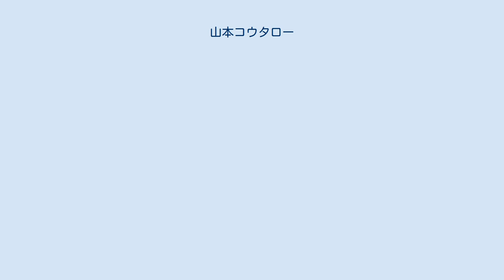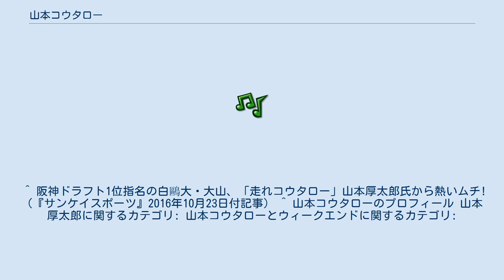山本コウタロー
山本 コウタロー（やまもと コウタロー、本名：山本 厚太郎（やまもと こうたろう）、1948年9月7日 - ）は、日本の歌手、タレント、白鷗大学名誉教授。
オフィスプロフィット所属。
 芸名は山本コウタロー（コータローではない）だが、作曲や大学で教鞭を執るときは本名で行っている。
 東京都千代田区出身。
千代田区立麹町中学校、東京都立日比谷高等学校卒業後、上智大学法学部に入学。
上智大学在学中に東京大学受験を志すも東大紛争による東大入試中止により、一橋大学社会学部に転学。
大学在学中からフォーク・グループソルティー・シュガーのメンバーとして活動。
日本におけるコミックソングの代表作の一つともいえる「走れコウタロー」を1970年にリリース。
その面白さから第12回日本レコード大賞新人賞を受賞するヒットソングとなった。
1971年、ソルティー・シュガー解散後、高田渡、シバらとともに武蔵野タンポポ団のメンバーとして、中津川フォークジャンボリーに参加。
この頃からなぎらけんいち（現：なぎら健壱）らと親交を持つ。
1972年、一橋大学社会学部卒業。
卒論は「誰も知らなかったよしだたくろう」という題名だった。
 その後ソロ活動を経て、1974年に森 一美（男性、元・黒崎とかずみ）、板垣秀雄（元・ピピ&コット）とフォークグループ「山本コウタローとウィークエンド（1976年以降はウィークエンドに改称）」を結成。
デビュー曲「岬めぐり」がオリコン5位の大ヒット。
「走れコウタロー」と並んで、現在でも歌い継がれるスタンダードとなっている（2008年には京急三崎口駅の電車到着メロディに、2017年2月10日より京急三浦海岸駅の電車到着メロディに採用されている）。
 1971年から1978年までTBSラジオの深夜放送『パック・イン・ミュージック』金曜日の第1部パーソナリティを担当、第2部は後に山本のパートナーとなり、現在も同居生活をしている吉田真由美（DJ、映画評論家）が担当していた。
『パック・イン・ミュージック』終了後、単身アメリカに渡り、約2年間生活。
帰国後『アメリカあげます』（ほんの木社）を書き上げた。
その後は、テレビ番組の司会（『午後は○○おもいッきりテレビ』の初代司会者だった）、タレント、役者などで活躍している。
ニッポン放送『バイタリス・フォーク・ビレッジ→ライオン・フォーク・ビレッジ』のパーソナリティーをも担当したこともあった。
 東京ヤクルトスワローズのファン。
『プロ野球ai』のインタビュー記事によると、前述の通り1978年に渡米したが、同年秋に一時帰国。
ヤクルトがセ・リーグで首位争いをしているとの知らせを聞き、「このようなチャンスは二度とない」と思い立ったためで、球団創設以来初の日本一達成まで、神宮球場など各地で声援を送った。
 1989年、第15回参院選比例区に環境政党｢ちきゅうクラブ｣より出馬するも落選。
 地球環境問題に造詣が深いことから、白鷗大学教授として教鞭を執るかたわら、団塊の世代へ提唱するセカンドライフの食・健康、男女共同参画、食・農の問題、教育問題、平和問題といった講演活動などに勤しんでいる。
ちなみに、白鷗大学では、硬式野球部の部長も務める。
 2005年より、山本コウタローとウィークエンドのオリジナルメンバーである森、山本のマネージャーの見崎孝雄（元・ラニアルズ）、オラン本柳らと共に「山本コウタローとほぼウイークエンド」を結成し、ライブ活動を開始。
アルバムも発売した。
 2008年5月より、『渡る世間は鬼ばかり』（第9シリーズ）に出演する。
角野卓造演じる小島勇の友人という役どころを演じる。
角野とは中学時代からの親友でもあり、一緒にバンドを組んでいたこともある。
出演に際しては、橋田壽賀子が山本のコンサートを鑑賞し、山本を大いに気に入ったという経緯から、橋田からの熱烈なオファーがあり、実現したものである。
また他にも1985年のドラマ『もしも、学校が…!?』にもレギュラー出演し、同作では競演する三田村邦彦、片岡鶴太郎とユニット「THE SCHOOL!」を結成し、主題歌と挿入歌を歌っている。
 2019年、白鴎大学を定年退職し、同大学名誉教授に就任。
 選...